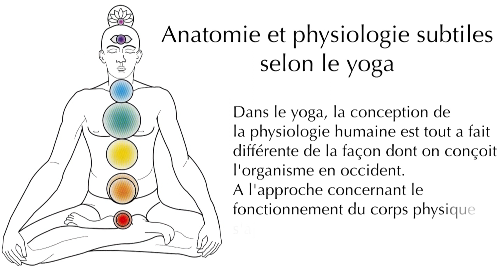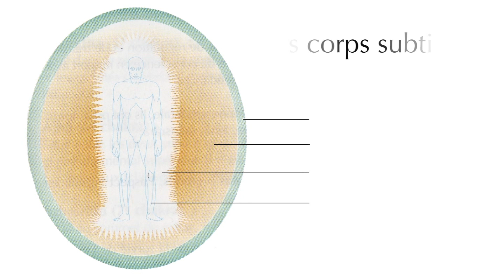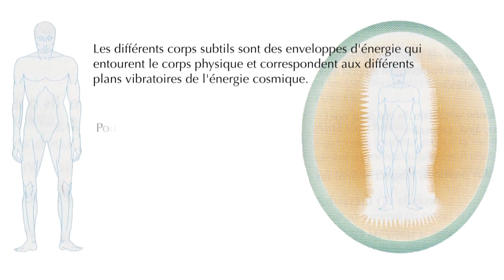Les 7 chakras ( symbolique et explication)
Dans le Yoga, la conception de la physiologie humaine est radicalement différente de celle qui prévaut en Occident. A l’approche biologique, concernant les structures et le fonctionnement du corps physique, s’ajoute un niveau énergétique, comprenant toute une anatomie et une physiologie subtiles. Pour le yogi, l’être humain est avant tout constitué d’énergie vitale. Cette force vitale ou prana est l’énergie subtile universelle qui est à l’origine de toute vie. L’organisme de toute créature se maintient en vie, aussi longtemps que le prana y circule et le vitalise.
Chez l’être humain, le prana circule dans le corps physique ainsi qu’au niveau des différents corps subtils, enveloppes d’énergie qui entourent le corps physique et correspondent aux différents plans vibratoires de l’énergie cosmique. En ordre décroissant du ciel vers la terre, on trouve  :

le corps causal (corps spirituel)

le corps éthérique (astral, émotionnel et mental)

le corps pranique

le corps physique

Le prana circule dans les différents corps par l’intermédiaire d’un fin réseau de canaux énergétiques, appelés nadis. Ces canaux ou nadis forment l’archétype sur lequel est bâti le corps physique et sont situés dans le corps pranique. Celui-ci fonctionne comme un récepteur assimilateur et un transformateur de prana. Il fait le lien entre les corps subtils et le corps physique par l’intermédiaire du système nerveux. Les nadis aboutissent à des centres énergétiques qui ont une fonction de régulation et de transformation du prana. Ces centres situés le long de la colonne vertébrale sont appelés  chakras.
Les 3 principaux nadis, où circule le prana, sont Ida, Pingala et Susumna. Susumna suit le trajet de la moelle épinière le long du canal rachidien. Ida et Pingala partent du bas de la colonne vertébrale et montent en s’entrecroisant dans les chakras jusqu’aux narines. Ida véhicule l’énergie lunaire qui ralentit l’activité et Pingala l’énergie solaire qui active et accélère l’activité dans l’organisme.
Les chakras ne sont pas seulement des centres énergétiques de régulation et de transformation du prana. Ils sont aussi et principalement des centres de conscience en rapport avec le niveau d’éveil de l’individu sur le chemin de la transcendance. On dénombre sept chakras  du bas vers le haut de la colonne vertébrale qui ont pour nom  :

(1)Mûlâdhâra, (2) Svâdhisthâna, (3) Manipûra, (4)Anâhata, (5)Visuddha, (6)Ajnâ, (è)Sahasrâra.
 Mûlâdhâra (1er chakra)  :
Situé à la pointe du sacrum, il régit les instincts les plus profonds, l’aspect animal en l’homme et tout ce qui est lié à la survie immédiate.
Svâdhisthâna  (2eme chakra)  :
Situé à la base des organes génitaux, il régit l’instinct sexuel pour la survie de l’espèce. Il concerne la relation interpersonnelle au niveau physique et la conscience de tout ce qui est lié au plaisir charnel.
Manipûra  (3eme chakra)  :
Situé à 2 ½ centimètres sous le nombril, il régit tout ce qui concerne la conscience du moi, les forces d’affirmation de l’individu, l’ego. C’est sous son influence que l’homme connaît la dualité. Il correspond au Hara des japonais. C’est le centre vital de l’homme.
Anâhata  (4eme chakra)  :
Situé dans la région du c?ur, c’est le centre de l’énergie d’amour qui pousse l’être humain à aimer  son prochain.
Visuddha (5eme chakra)    :
Situé dans la région de la gorge, il régit l’intellect, la connaissance des choses et des êtres, les facultés créatrices mais reste lié à une connaissance partielle et non essentielle de l’univers.
Ajnâ  (6eme chakra)  :
Situé entre les deux yeux à la racine du nez, on l’appelle aussi le 3e ?il. C’est le centre du mental supérieur, il régit l’intuition. Il est aussi associé aux états de conscience paranormaux (clairvoyance, télépathie).
Sahasrâra (7eme chakra)    :
Situé au sommet du crâne, il régit l’état de conscience le plus élevé que l’homme puisse atteindre. Lorsque la conscience se trouve dans ce centre, l’homme est libéré de son ego et rejoint la pure conscience cosmique.